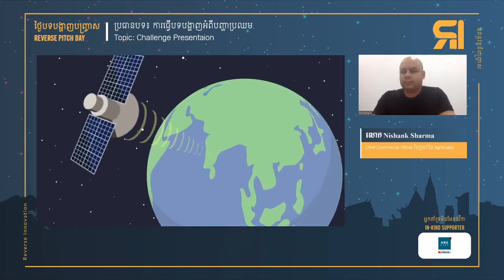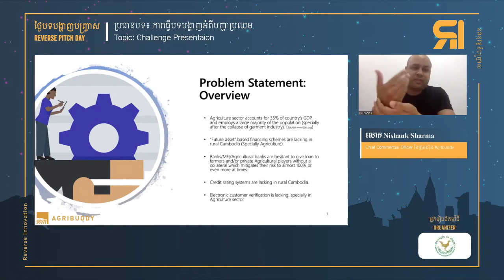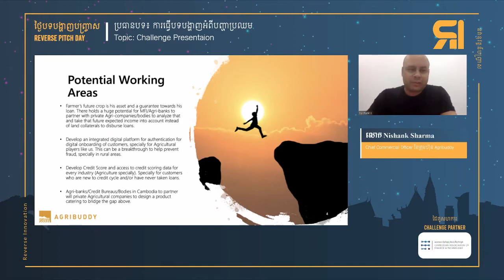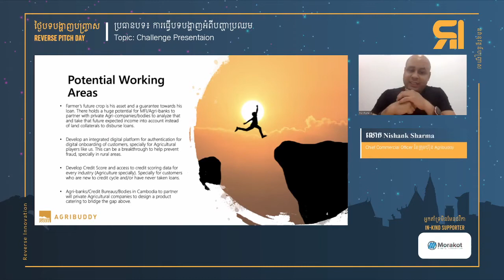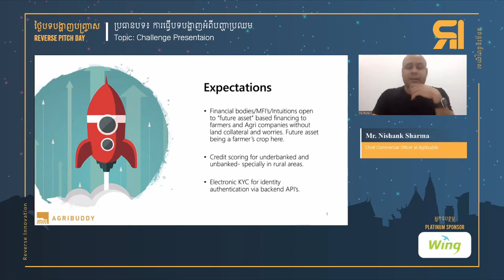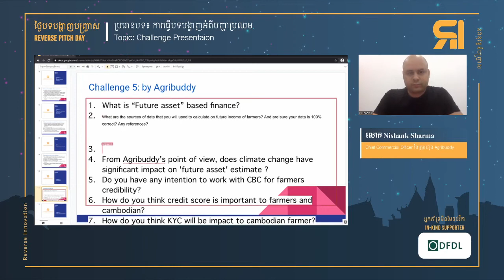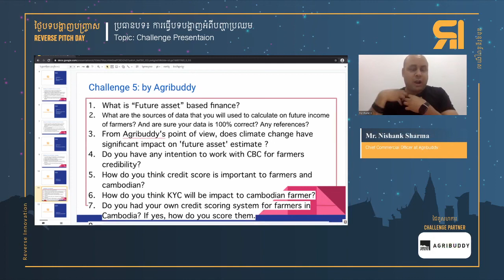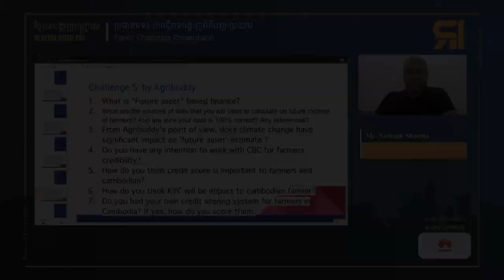ចំណោទបញ្ហាដោយក្រុមហ៊ុន Agribuddy - RI's Challenge by Agribuddy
មជ្ឈមណ្ឌលបណ្តុះធុរកិច្ចថ្មី “តេជោ” សូមធ្វើការណែនាំចំណោទបញ្ហាមួយក្នុងកម្មវិធីនវានុវត្តន៍បញ្រ្ចាស!

ចំណោទបញ្ហា៖ ““ធនធានអនាគត" គម្រោងហិរញ្ញប្បទាន និងប្រព័ន្ធ "ចំណាត់ថ្នាក់ឥណទាន" នៅក្នុងវិស័យកសិកម្មរបស់ប្រទេសកម្ពុជា” ដែលធ្វើការចោទពីសំណាក់ លោក Nishank Sharma - Chief Commercial Officer នៃក្រុមហ៊ុន Agribuddy។

Techo Startup Center would like to introduce one of the challenges from Reverse Innovation program!

Challenge: "‘Future Asset’ based financing schemes and concrete ‘credit rating’ systems in Cambodia's agriculture sector" by Mr. Nishank Sharma - Chief Commercial Officer at Agribuddy.